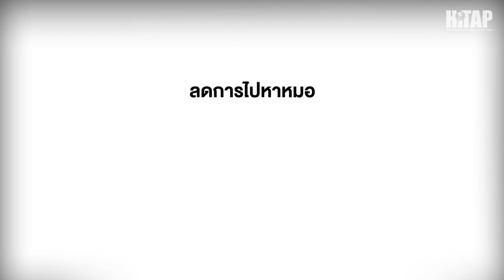กระทบทุกกระเป๋า เมื่อเข้าใจผิดเรื่องการรักษา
กับความเชื่อผิดๆ ในการรักษาของคนไทย
ที่ทำให้สิ้นเปลืองทั้งร่างกายและเงินทองโดยใช่เหตุ

โดย ผศ.นพ.พินิจ ลิ้มสุคนธ์
อายุรแพทย์สาขาประสาทวิทยา และผู้เขียนหนังสือหมอปากหมา